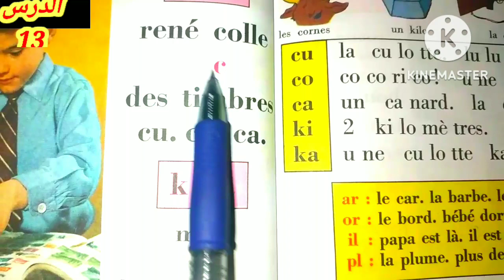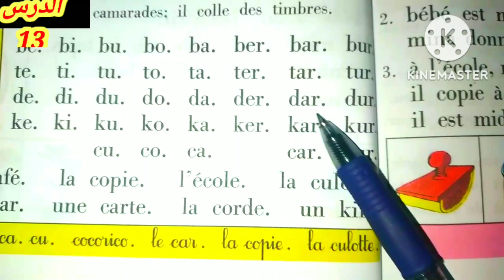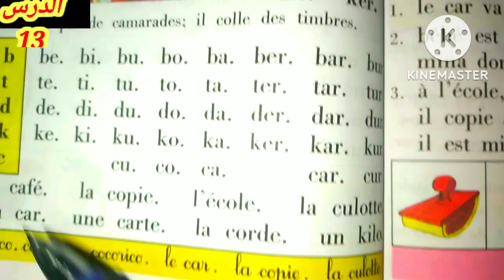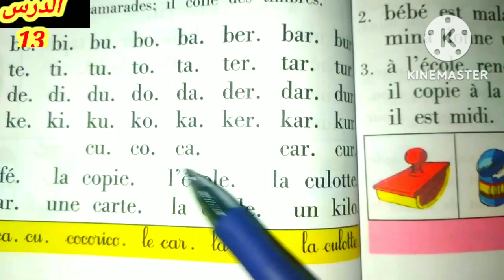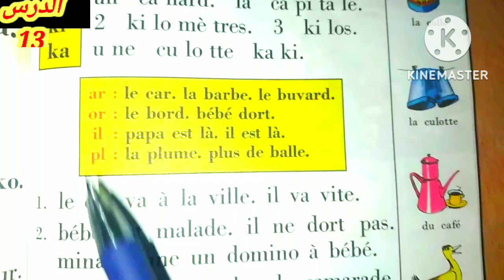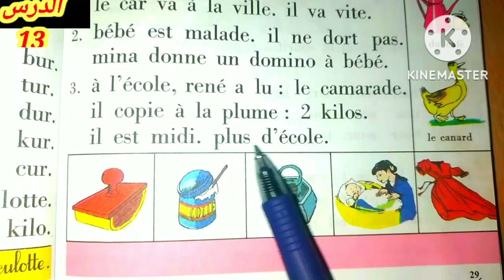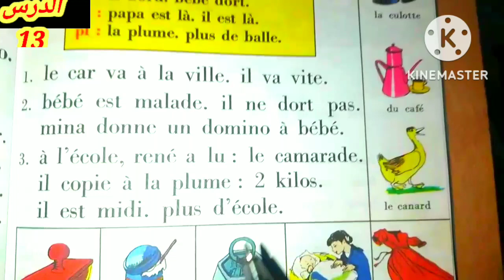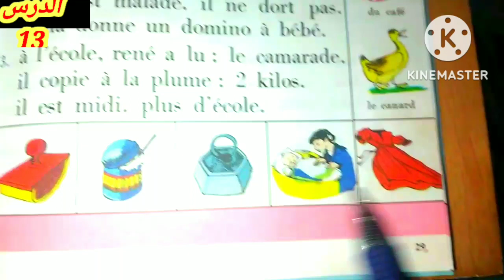Leçon 13: méthode de lecture bien lire et comprendre :la lettre// C,c,K,k// سلسة تعلم اللغة الفرنسية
Leçon 1 : méthode de lecture bien lire et comprendre سلسلة تعلم اللغة الفرنسية

Leçon 2 : méthode de lecture bien lire et comprendre سلسلة تعلم اللغة الفرنسية

Leçon 3 : méthode de lecture bien lire et comprendre سلسلة تعلم اللغة الفرنسية

Leçon 4 : méthode de lecture bien lire et comprendre سلسلة تعلم اللغة الفرنسية

Leçon 5 : méthode de lecture bien lire et comprendre سلسلة تعلم اللغة الفرنسية

Leçon 6 : méthode de lecture bien lire et comprendre سلسلة تعلم اللغة الفرنسية

Leçon 7 : méthode de lecture bien lire et comprendre سلسلة تعلم اللغة الفرنسية

Leçon 8 : méthode de lecture bien lire et comprendre سلسلة تعلم اللغة الفرنسية

Leçon 9 : méthode de lecture bien lire et comprendre سلسلة تعلم اللغة الفرنسية

Leçon 10 : méthode de lecture bien lire et comprendre سلسلة تعلم اللغة الفرنسية

Leçon 11 : méthode de lecture bien lire et comprendre سلسلة تعلم اللغة الفرنسية

Leçon 12 : méthode de lecture bien lire et comprendre سلسلة تعلم اللغة الفرنسية

Leçon 13 : méthode de lecture bien lire et comprendre سلسلة تعلم اللغة الفرنسية

Leçon 14 : méthode de lecture bien lire et comprendre سلسلة تعلم اللغة الفرنسية